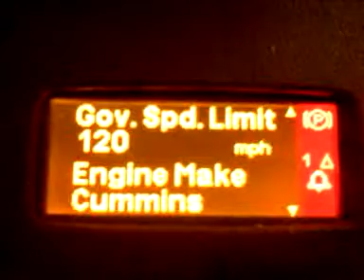Tripple Digit PETE!!